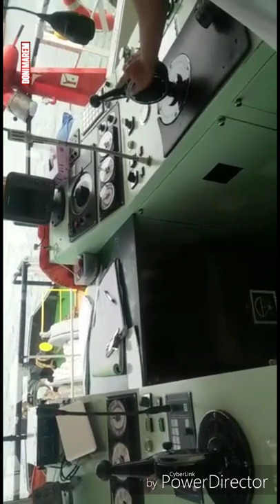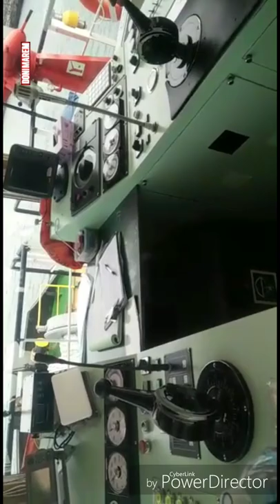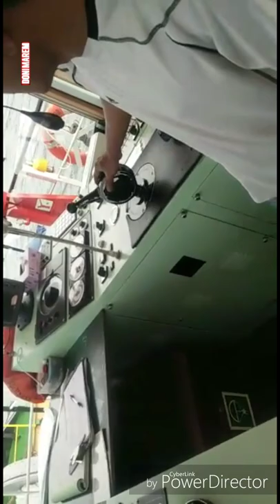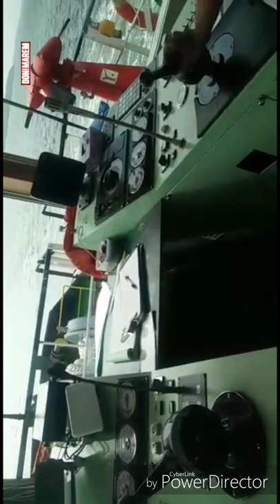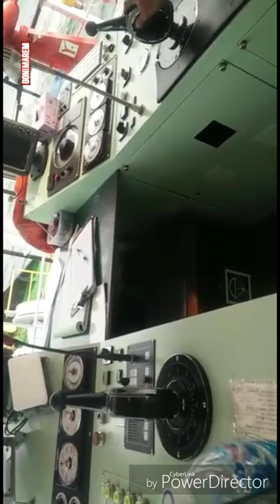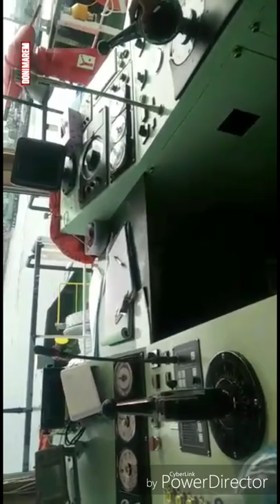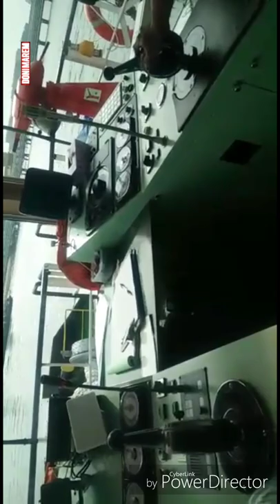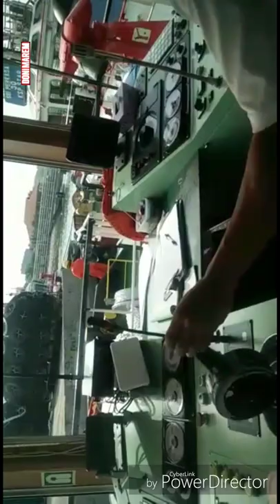KAPAL ASD TUG MANEUVERING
AZIMUTH, yang lebih dikenal sebagai ASD (Azimuth Stern Drive), dilengkapi dengan dua mesin buritan dan mampu menghasilkan 360 ° arah putaran baling-baling dengan kekuatan daya dorong yang sama pada semua arah.

Meskipun ada berbagai nama untuk jenis tug yang berbeda, semua kapal tunda dengan pendorong Azimuth Stern Drive semakin dikenal sebagai ASD Tug. Sejumlah besar kapal tunda ASD, seperti yang beroperasi di Singapore dan banyak pelabuhan terkenal di seluruh dunia, mereka mulai banyak menggunakan ASD Tug yang dirancang untuk beroperasi di sisi kapal, misalnya untuk mendorong dan menarik kapal yang akan merapat ataupun keluar dari dermaga, SBM, FSO ataupun fasilitas lepas pantai lainnya.